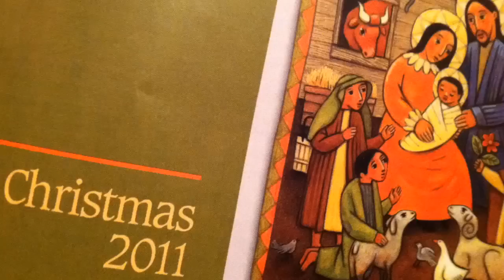Christmas at Saint Francis Church Calgary